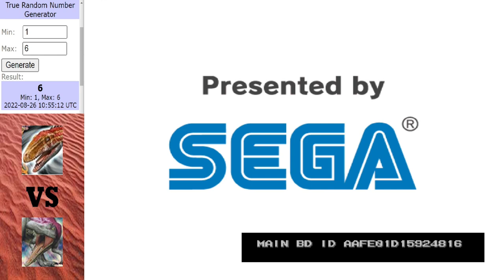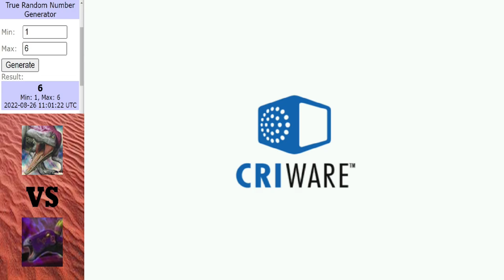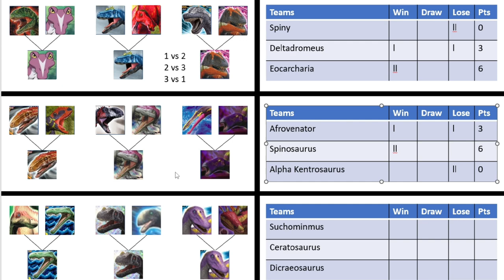Dinosaur King Arcade | African Assault | Semi Final | Part 2 (恐竜王アーケード)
Time to start the semi final round, only 1 of these dinosaurs will make it to the final.

Matches in this video:
Afrovenator vs Spinosaurus
Spinosaurus vs Alpha kentrosaurus
Alpha Kentrosaurus vs Afrovenator